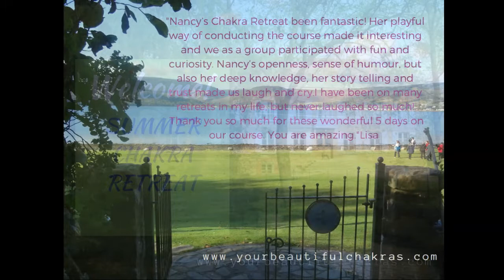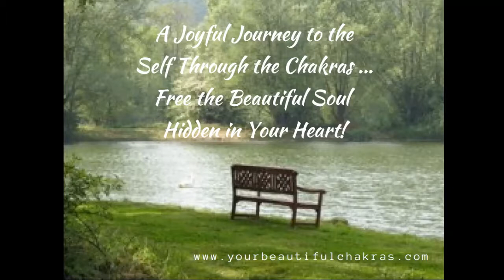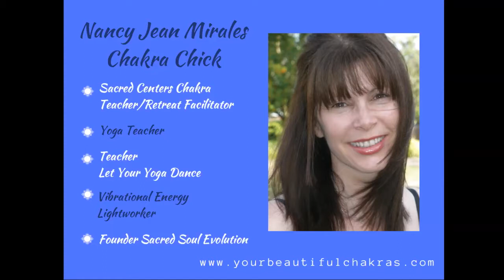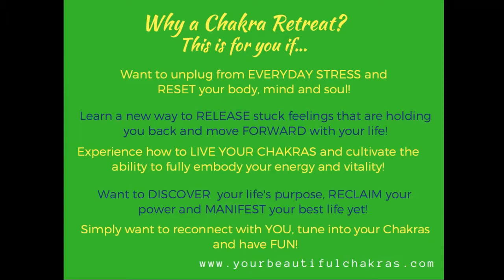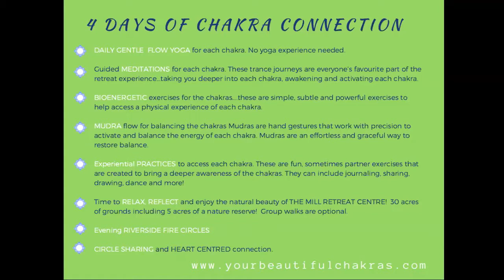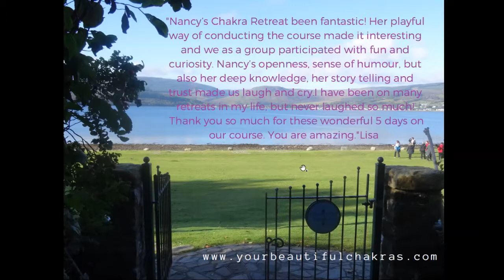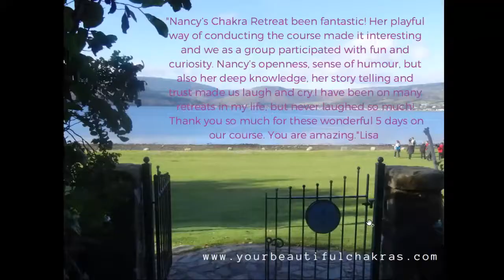Chakra Retreat France Chakra Yoga retreat Chakra balancing Mill Retreat center Normandy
Nancy Jean Mirales
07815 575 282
Chakra Retreats
Join Nancy Mirales healing Summer Chakra retreat France The Mill Retreat center Chakra yoga retreat Chakra balancing

Summer Chakra retreat France Chakra yoga retreat Chakra balancing
in beautiful yoga retreats Normandy yoga retreats France at THE MILL RETREAT CENTRE Beautiful peaceful centre with spectacular lake and rivers
... Only a few hours' drive from London.

During Summer Chakra retreat or Chakra yoga retreat we study the Chakra system a map to wholeness through Chakra Balancing during our 5 days of meditation retreat, spiritual retreats and healing retreats . Many yoga and meditation retreats cover some parts of the Chakra or C?akra which means wheel or circle we often refer to when as the wheel of life. The Chakra or Cakra or Cakka, is the center of the subtle energy body. It can be refered to by the subtle body intelligence, and how ouyr energy body affects all parts of our life health and wellbeing. Some may refer to them as psychic-energy centers in some esoteric Indian traditions.

Environment and Nature Reserve:

The Mill Retreat Centre is located in a spectacular setting with over 30 acres of grounds. These include a 10 acre lake with stunning wetlands habitat and over a mile of riverbanks, perfect for relaxing walks and wildlife spotting.  With a 6 acre poplar wood plantation and a wide variety of native plants and trees, the grounds of the Mill are a paradise for a huge variety of creatures from wild boar and deer to water mammals such as otters and over 40 species of birds.

In 2008, 5 acres of the grounds were dedicated as a nature reserve to aid in vital conservation work, helping to ensure the continued survival and protection of many local species.

The tantric systems works with the psychic and emotional energy and its connection. Summer Chakra retreat Chakra yoga retreat Chakra balancing and yogic rituals include chakra healing vis yoga chakra meditation chakra nidra and many other yogic practices. They are about understanding the chakra system and your energy body and balance the chakras for wellbeing to bring about radiant inner energy or prana.

There are many theories about our psychic energy centers & health wellbeing. Summer chakra retreats you will learn how it all starts with the root chakra how all wellbeing starts from ground your root chakra or Muladhara chakra chakra 2 or sacral chakra sanskrit Muladhara chakra 3 called the nabhi chakra or the solar plexus/navel chakra Manipura chakra chakra 4 heart chakra the subtle center of inner divine melody Anahata chakra chakra 5 Vishuddhi, throat chakra is located at the base of subtle body's throat Vishuddha chakra. Then chakra 6 also called guru chakra or third-eye chakra is the subtle center of energy the sanskrit word is Ajna chakra. The 7 chakras seven chakras chkara 7 crown chakra the "thousand-petaled chakra" the sanskrit name is Sahasrara